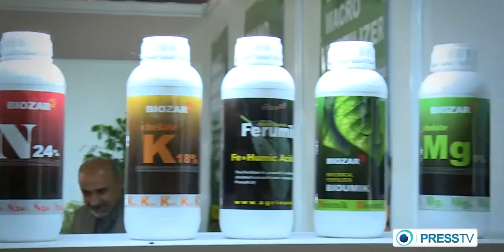Iran 7th International Nano-technology Festival in Tehran هفتمين نمايشگاه فناوري نانو تهران ايران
Hoda Lezgee هدي لزگي visits the Seventh Nano-technology Festival and Exhibition (Iran Nano 2014) in Tehran, which presents the latest developments in the field.
The festival included different sections, including advanced equipment in the field of nanotechnology, health and hygiene, agriculture, building, water and environment, nanotechnology raw materials, polymer, and composites.
In this video you'll see some Iran made Nano Technology products.